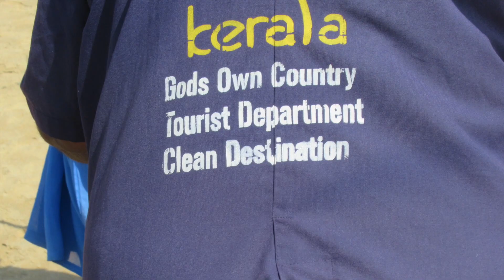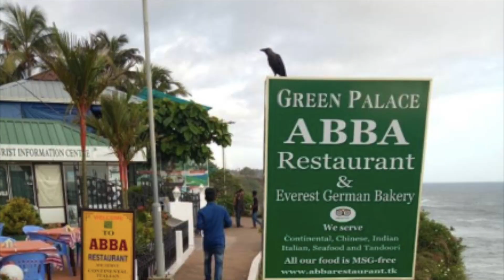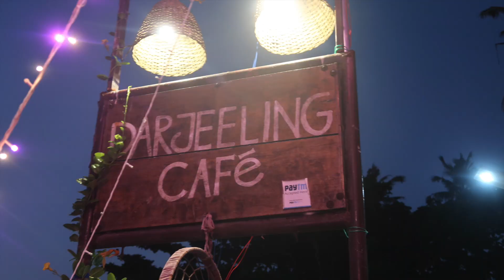VARKALA BEACH. Is this India's best beach??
Back before lockdown we spent a fabulous few days at Varkala Beach in Kerala. Amazing food, a beautiful beach, what could be better!

A couple of middle-aged Kiwis travelling the world by plane, train and motorhome. The kids left home and so did we! We’re not professionals, we’re not experts, we just like to record what we see and do. Enjoy!